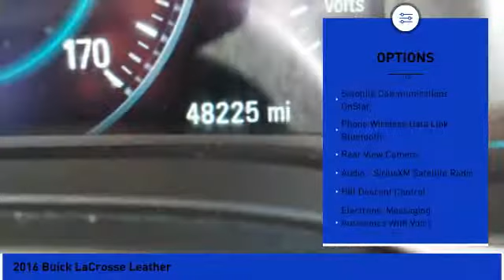2016 Buick LaCrosse Milan IN 46486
2016 Buick LaCrosse Leather

You'll love this 2016 Buick LaCrosse. This is a  you'll want to take home.